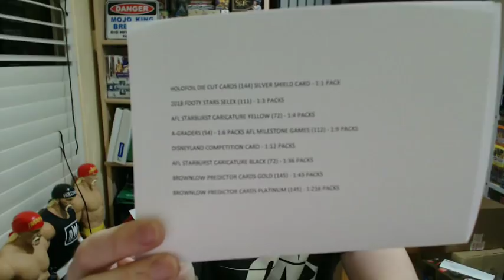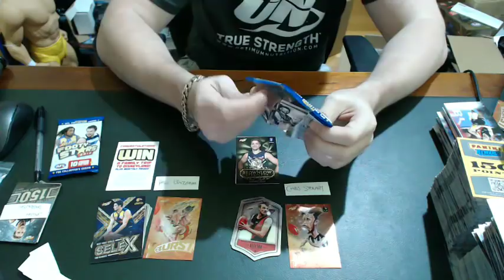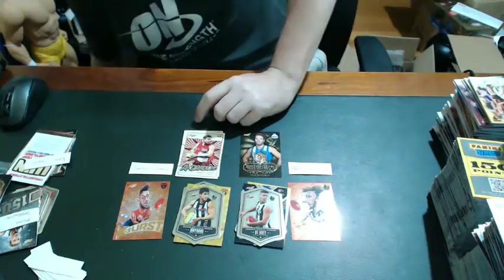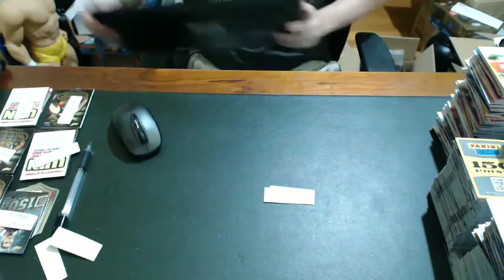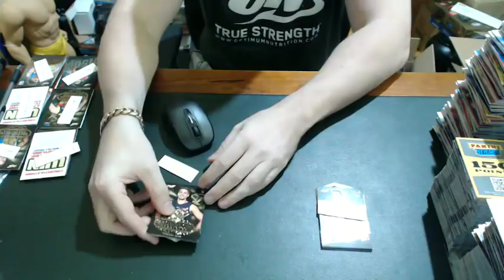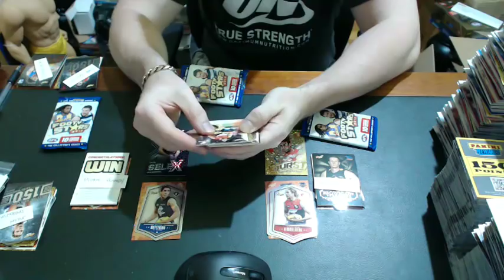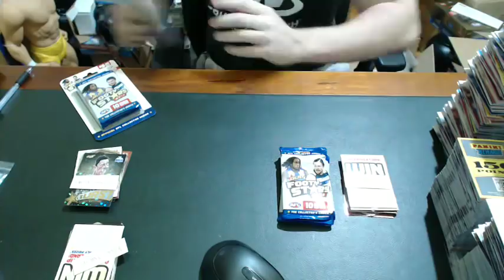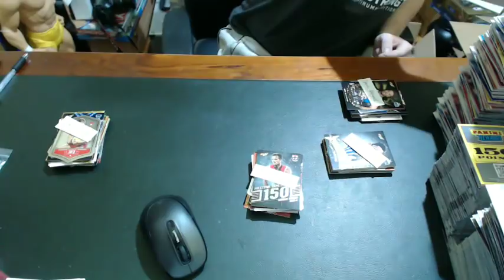2018 AFL Footy Stars King of the Ring Round 1 #830 - Live Break (21/03/2018)